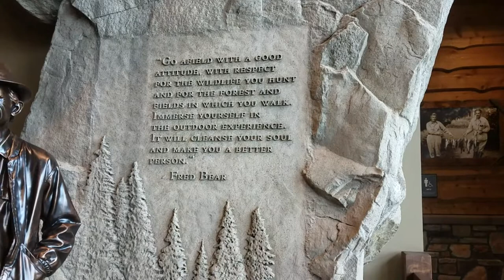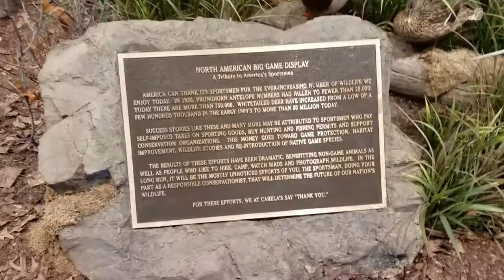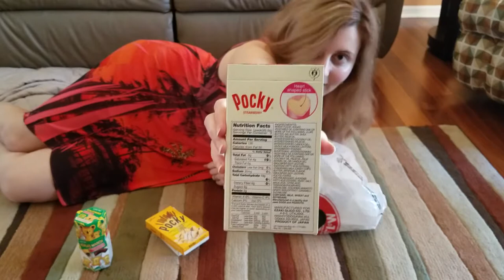Sloths, Detroit, Cabela's, OH MY ♡ Vacation Vlog 3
I explored Detroit and went shopping with my family. And also got a SLOTH PILLOW!!! :D